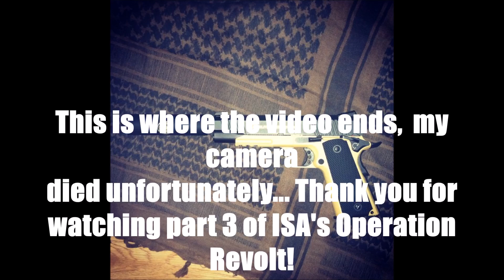Operation Revolt Part 3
This is part 3  of "Operation Revolt" hosted at Iron Sight Airsoft.  Recorded from Hawk's perspective on a GoPro Hero 3+.  The rifle is a G&P Stealth M4 with a flat hop.